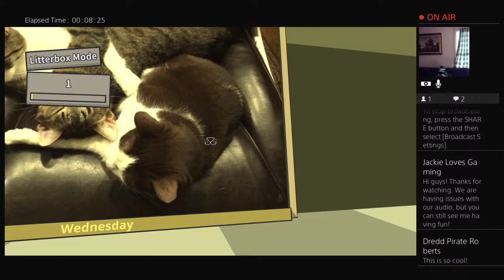Jackie Plays - Catlateral Damage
This channel is filled with gaming videos, board games and much, much more!